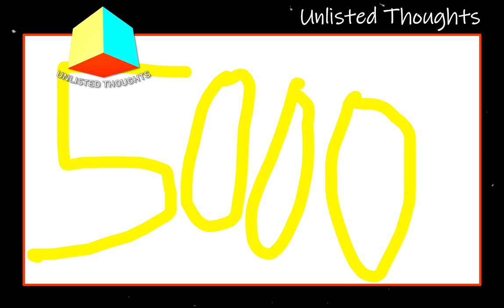5000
5000 babies